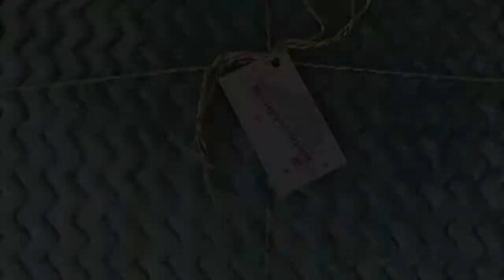Creacoton Tapis enfant polaire minky Vert menthe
Un tapis doux et moelleux pour les petits – textiles certifiés Oeko-tex – fabrication française

La mission de Creacoton : rendre les enfants (et leurs parents) heureux !

Nous concevons et fabriquons en France des accessoires éco-responsables qui sont ludiques pour les enfants, et pratiques pour les parents.
Parce que rien n’est plus précieux que votre famille !

Ce en quoi nous croyons
Nous croyons qu’écologie ne doit pas rimer avec ennui, que la bienveillance doit être au cœur de toutes les relations sociales, que l’on peut faire des choses sérieuses en s’amusant, et plein d’autres choses encore.

Nous pensons qu’il est important de redonner du sens à notre manière de consommer, pour que celle-ci ait un impact positif sur la société. Nous avons donc fait le choix d’une démarche éco-responsable et d’une fabrication française.
Chacun de nos articles est conçu et confectionné avec le plus grand soin dans notre propre atelier près de Toulouse.